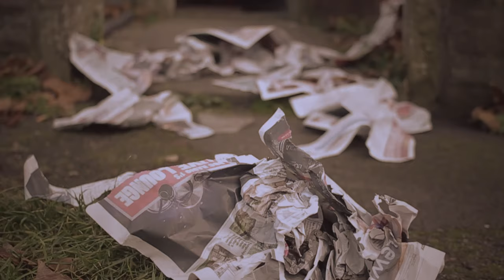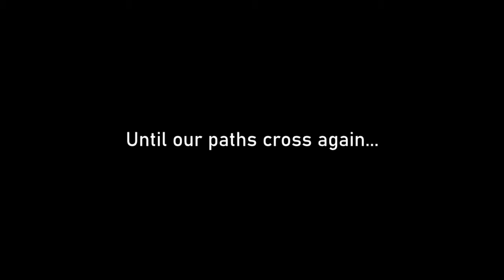28 Sunday's Later (Short Film)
The final film from Fortune Favours the Brave Films: 28 Sunday's Later.

A hero's fable, a story of tragedy and triumph. Some will laugh, some will cry, everyone else will mutter "Wtf is this? You spent how long making this drivel!?".

This is the sequel to our "Last Crisp" saga. The first being, of course, "Sunday of Justice". It challenges the fantasy of "Lets fix it in post" and is inspired by Spaced season 5 episode 3.

Well, it has been a long time. 10 years since we filmed this and 10 years it has sat in hell because of...well the sheer task of finishing it, both technically and mentally. It not being finished, and not bringing closure to some amazing collaborations has unsettled me for years.

One day I awoke from quite a troublesome dream, then, for the next few years driven to seek conclusion to this work. It was hard, a toil, sapping even. I hated it, I loved it, I hated it. I was out to prove something, prove that I could beat and scale this challenge of completing this work.

The post-production process consumed me. Hundreds of audio channels, hundreds of hours of broad brushes, hundreds of hours of small brushes, every part final tuned and tightly calibrated. Until, one day, there was no space on the canvas, it was complete.

I took a step back and observed, all the effort, all that time, was worthless, absurd and pretentious. It was complete, but at what cost, what worth could come of this.

I reached out for the first time to friends to request feedback and guidance, which spun into new collaborations. Those collaborations rolled into more and more, forming new ideas, taking the film higher and further than anything I could muster myself.

I was stricken by revelation (not the bible), through collaboration works of art become worthy, not because of their material value or statement, but because of the joint human endeavor to nurture and carry to term an idea. Yes, a work of art can have a value, but does it have worth? To fully realise something bigger than oneself in the crucible of collaboration is rare and worthy for any true endeavor.

Collaboration breeds worth.

Full circle we have gone. The reason why FFTB was formed was for the magic of collaboration regardless of product, something I lost along the way.

Today, I am pleased to present this film as closure to the collaborative endeavor that was Fortune Favours the Brave Films. I salute and send my warmest love to the amazing heroes that contributed over the years in every capacity. Those halcyon days have been truly worthy. My journey is now complete. Special shout out to my boys Ross and Andrew who kept my head above water, even if you didn't know it.

Please enjoy our last absurd, subversive and somewhat pretentious little film.

Until our paths cross again...

- Chris, signing off